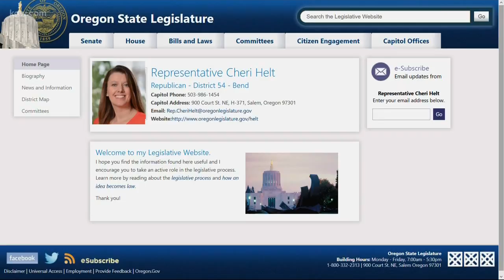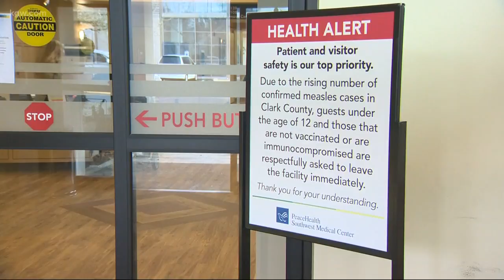Families rally against vaccination bill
Families rally against a bill in Oregon that would limit vaccine exemptions.